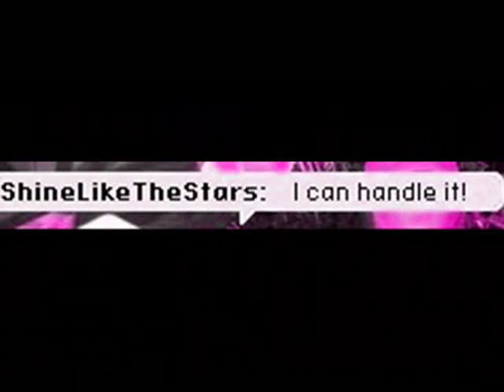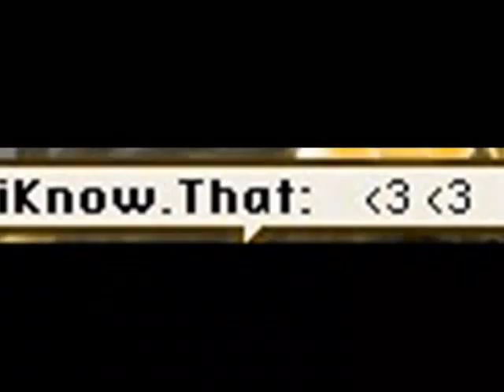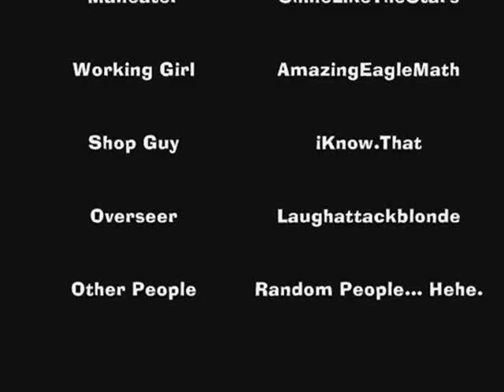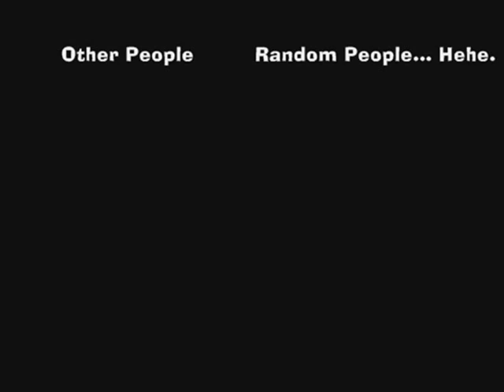Maneater - VMK Style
14th video! TY 4 watching!

(I don't own the game nor the music.)